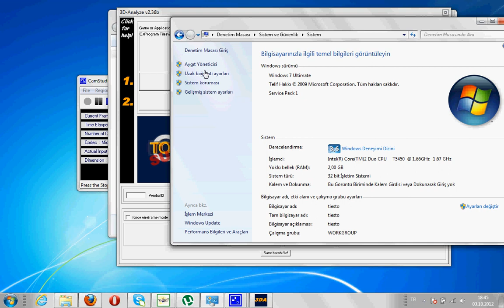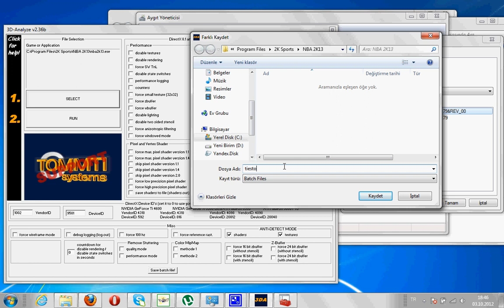NBA 2K13 Kasma Fix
Bu video Oyuncehenneminden Tiesto5000 Adlı kişinin isteği üzerine yüklenmiştir.